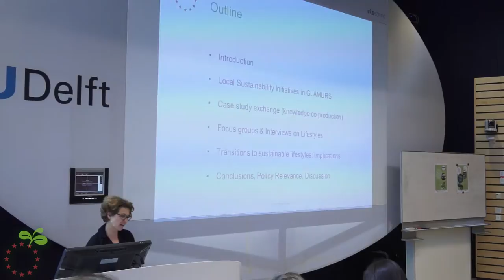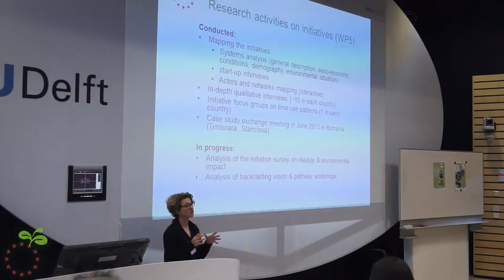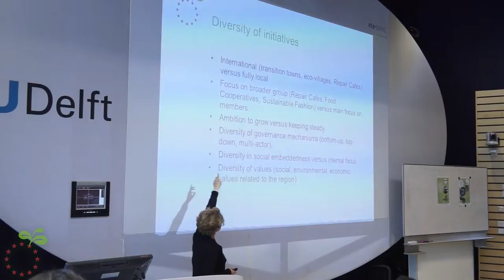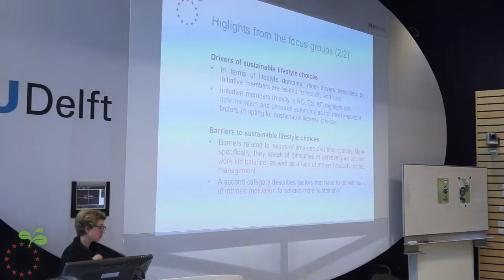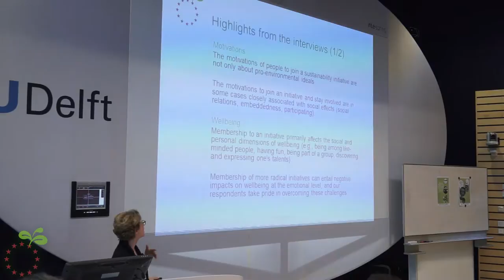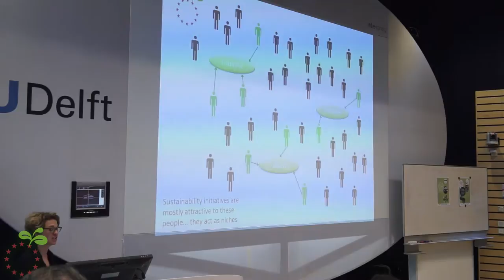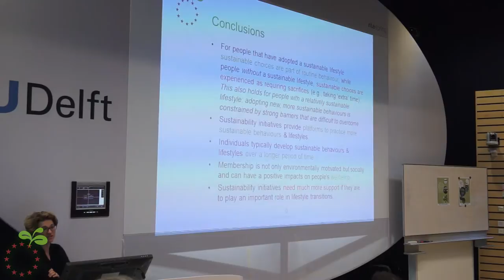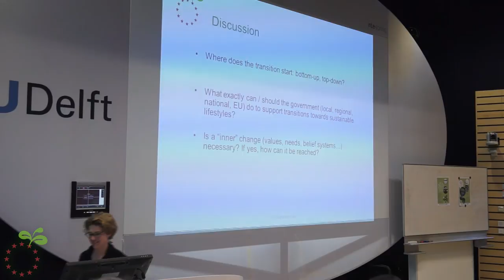04 Ines Omann (UFZ) - Local citizen initiatives & the transition to sustainable lifestyles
Local citizen initiatives & the transition to sustainable lifestyles; by Ines Omann (GLAMURS project, Helmholtz Centre for Environmental Research, Leipzig, Germany)

This video is part of the public seminar on: “Sustainable Lifestyles, Social Innovation &Transitions: directions for policy & research” held on Monday 4th April at the Delft University of Technology in the frame of the EU project GLAMURS
Transitions to sustainability focus in general on bringing about radical changes in entire sub-systems of society, such as the mobility system, the energy system, and the food system. Recently, the focus has been broadened to lifestyle changes, consumption, the role of citizens and new actors such as bottom-up and social innovation initiatives, as well as alternative economic models that might support the transition to a sustainable society. This has been taken up by several EU funded interdisciplinary and transdisciplinary projects including GLAMURS (Green Lifestyles, Alternative Models and Upscaling Regional Sustainability), TRANSIT (Transformative Social Innovation Theory), SPREE (Servicing Policy for Resource Efficient Economy) and several others. With the occasion of the GLAMURS Consortium meeting in Delft, a seminar for both researchers and policymakers was organised at Delft University of Technology, in which results from several relevant EU projects were presented. The aim has been to explore and discuss the links between sustainable lifestyles, social innovation, and the need of new (economic) models how this can support transitions to sustainability in order to identify policy options and to future research implications.

The event was opened and introduced by Prof. Paulien Herder (TU Delft, faculty of Technology, Policy, Management) and Prof. Ricardo Garcia Mira (Member of the Spanish Parliament and Head of GLAMURS Advisory Board).

Other videos on YouTube related to this public seminar are:

01 Ricardo Garcia Mira – Introduction into the GLAMURS themes and the event

PART 1: New approaches to sustainable lifestyles, social innovation & citizen initiatives in transitions

02 Adina Dumitru (UDC): Understanding sustainable lifestyle change

03 Flor Avelino (DRIFT): Transformative social innovation

04 Ines Omann (UFZ): Local citizen initiatives & the transition to sustainable lifestyles

05 Discussion of the 1st Part (A. Dumitru, F. Avelino, I. Omann, moderated by J. Quist)

PART 2: Scaling-Up Sustainable lifestyles & social innovations: modelling & visioning approaches

06 Diana Ivanova (NTNU): Environmental foot-print of household consumption & lifestyles

07 Igor Nikolic (TU Delft): Policy Instruments for up-scaling resource efficient services

08 Jaco Quist (TU Delft) and Sjak Smulders (UVT): Scaling up sustainable lifestyles

09 Discussion of the 2nd Part (D. Ivanova, I. Nikolic, J. Quist, moderated by S. Smulders)